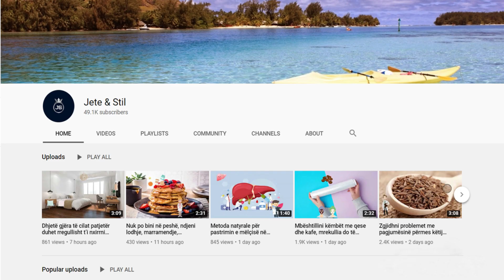Këto janë 5 gjërat magjike që i ndodh trupit tuaj nëse konsumoni dy vezë çdo ditë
Veza është një ndër produktet që nuk mungon kurrë në shportën e konsumit të çdo familjeje shqiptare. Gjen përdorim pothuajse kudo, gatim gjellërash, ëmbëlsira, maska bukurie etj, por ajo që e bën të veçantë janë vlerat e saj të shumëllojshme ushqyese. E pasur me aminoacide, vitamina, si kompleksi i plotë i vitaminës B, vitamina D dhe E, fosfor, selen, komplekse proteinike etj.

Egg is one of the products that is never missing in the consumer basket of every Albanian family. It is used almost everywhere, cooking, cakes, beauty masks, etc., but what makes it special are its diverse nutritional values. Rich in amino acids, vitamins, as a complete complex of vitamin B, vitamins D and E, phosphorus, selenium, protein complexes, etc.